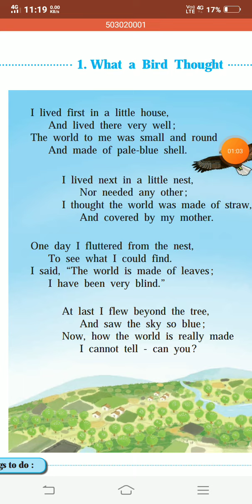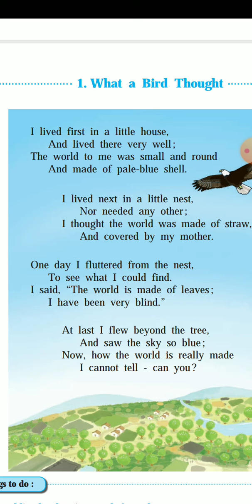Std 5th English lecture 01 " What a Bird thought "